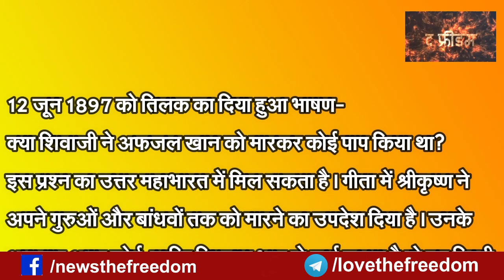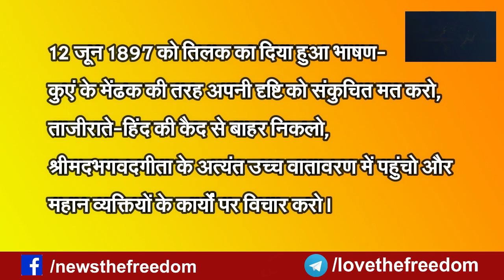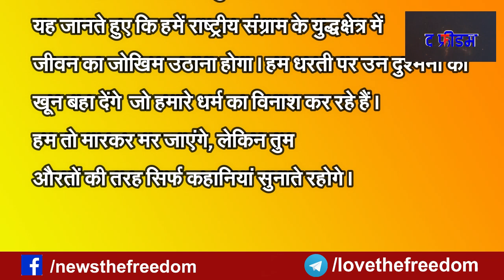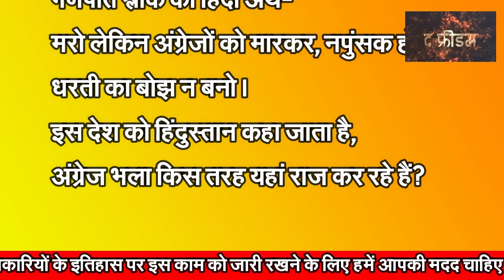जब तीन सगे भाई एक साथ चढ़े फांसी पर | Indian Freedom Struggle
यह विश्व इतिहास की दुर्लभतम घटनाओं में से एक है... जब एक साथ तीन सगे भाई फांसी पर लटके होंगे। इसी घटना के साथ भारत में क्रांति युग की शुरुआत मानी जाती है।
साथियों, क्रांतिकारियों के किस्सों, उनके संघर्षों और बलिदानों के साथ उनके विचारों को हर हिंदुस्तानी तक पहुंचाने के ख्याल से द फ्रीडम लगातार काम कर रहा है। इसमें आपके सहयोग के बिना सफलता नहीं मिल सकती। आप दो तरीके से हमारी मदद कर सकते हैं। एक तो इन वीडियो को अधिक से अधिक लोगों तक पहुंचाकर। दूसरी हमारी टीम को शोध जारी रखने के लिए आर्थिक मदद की जरूरत है। आप Google pay के द्वारा 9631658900 पर सहयोग भेज सकते हैं। निम्न खाते के माध्यम से भी मदद कर सकते हैं-
SUDHIR
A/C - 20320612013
IFSC - SBIN0001662

- शुक्रिया